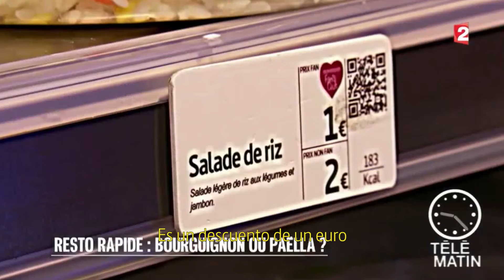Presentacion - Nostrum - TV report - FR2 Télématin - 09/01/2017 //SV//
Reportaje emitido en dia 9 de enero del 2017 en France 2